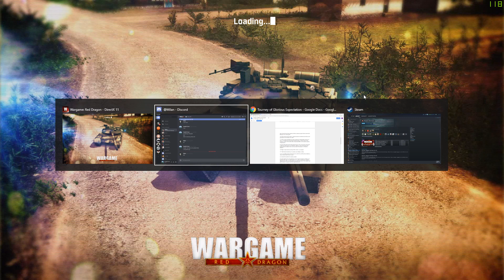Tourney of Great Expectations Round 2 Vs Greyhound Game 1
This should go well /s